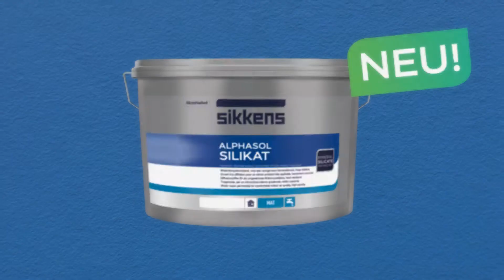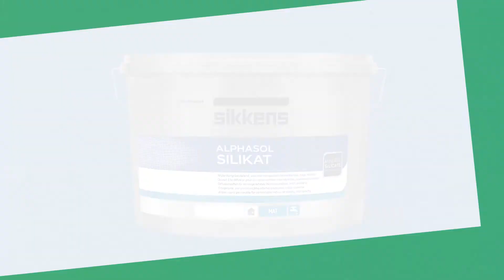SIKKENS Alphasol Silikat – natürlich gutes Wohnklima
Die diffusionsoffene, mineralisch matte Sol-Silikatfarbe ist hochwasserdampfdurchlässig und sorgt so für einen optimalen Feuchtigkeitsausgleich. Zugleich wirkt sie durch ihre Alkalität natürlich schimmelvorbeugend. Dank hoher Flächenleistung ist die mineralische Innenwandfarbe überdies sehr wirtschaftlich im Einsatz.